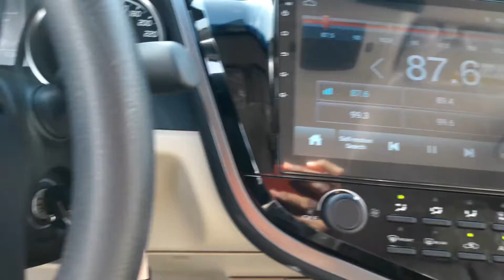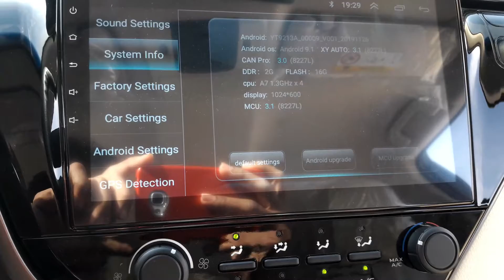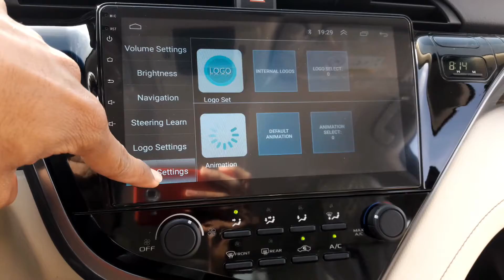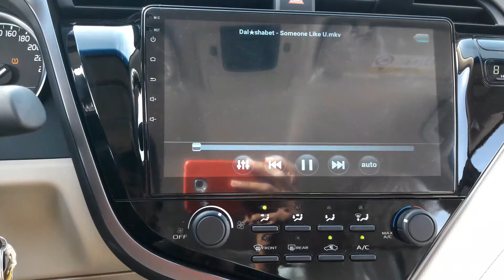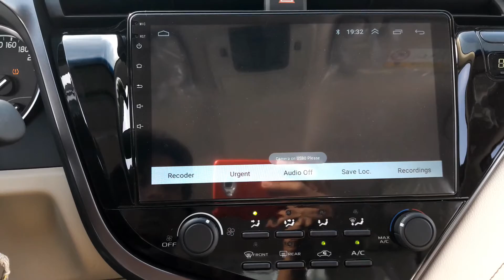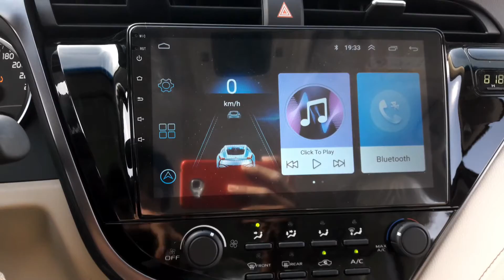Toyota Camry 2020 Install Dvd Camera Android Full Touch - Clayton Trading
Toyota Yaris 2020 Install Dvd Camera Android Full Touch